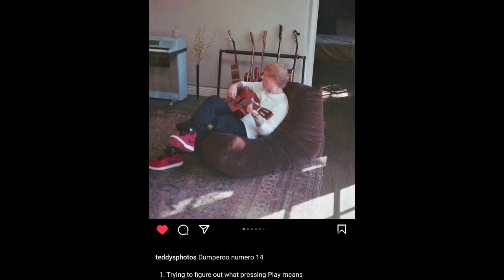The Road To Play - Ep 7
How many times did I say PLAY in this video 🤣🤣▶️